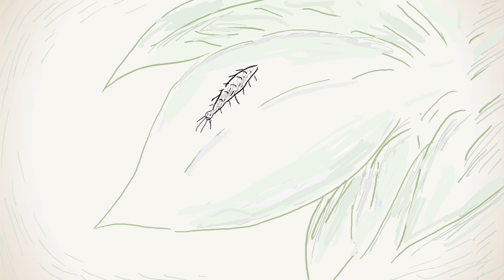Der gefährlichste Furz der Welt - Nick Caruso und Dani Rabaiotti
Für die meisten Menschen sind Fürze eine willkommene Erleichterung, ein peinlicher Vorfall oder eine Gelegenheit für einen Witz der auf Gas basiert. Aber für viele andere Lebewesen sind Fürze kein Grund zum Lachen. Tief in den Eingeweiden des Tierreichs können Fürze als Werkzeuge der Einschüchterung, der Selbstverteidigung und als Waffen des übelriechenden Mordes dienen. Nick Caruso und Dani Rabaiotti erforschen die lustige und schmutzige Welt der tierischen Flatulenz.

Lektion von Nick Caruso and Dani Rabaiotti, regie von Avi Ofer.